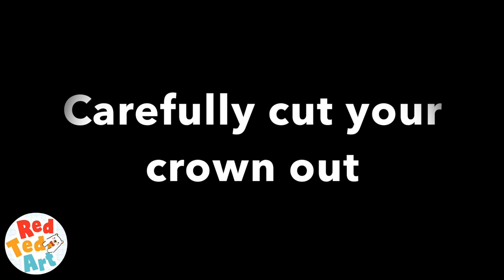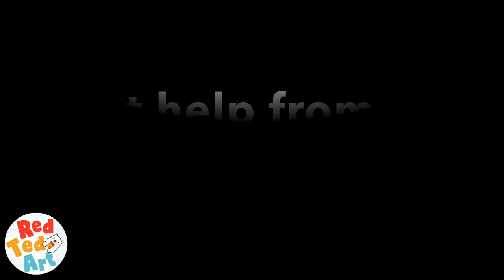Paper Crown Template for the Queen's Platinum Jubilee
Who is celebrating the Platinum Jubilee? If you are having a Street Party or getting crafty in the classroom or at home.. you HAVE To take a peak at these fabulous ideas (incl free printables!)